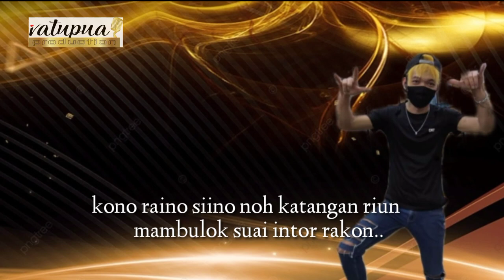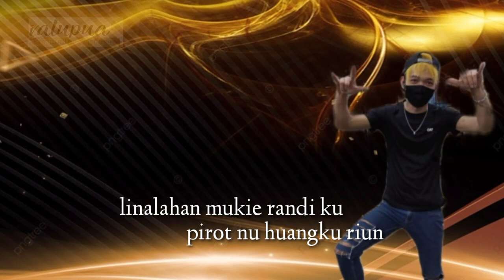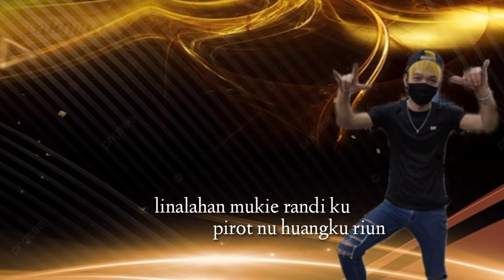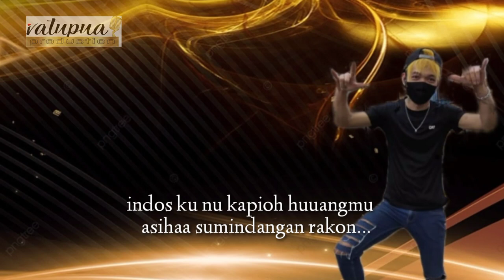Lagu Murut Terbaru 2023~ AMANSIAN~ Gerard